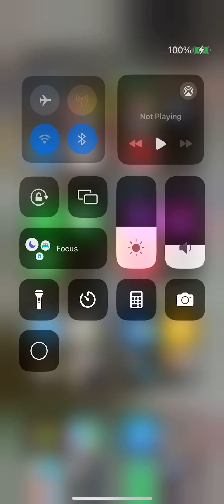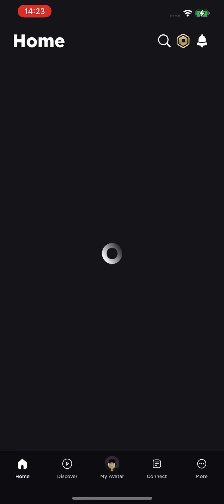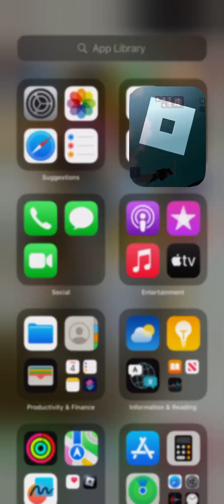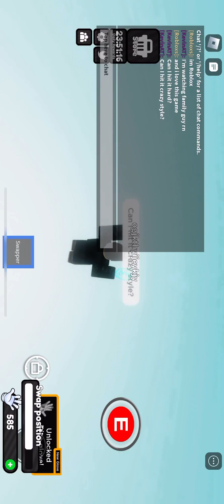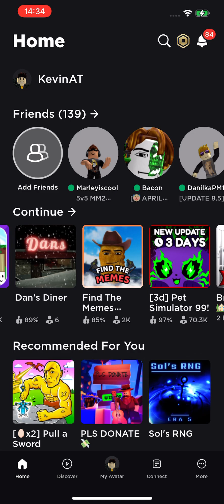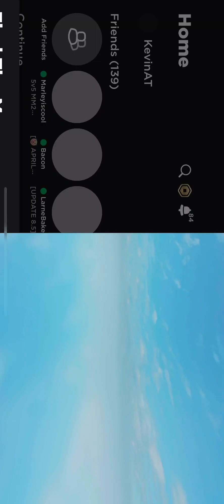Playing Roblox: how many video do we have now 💀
I just wanted to make a video
YES